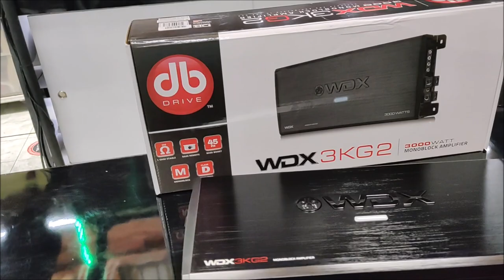¡Amplificador DB Drive 3K para Subwoofers!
Se trata del modelo WDX3KG2 de la marca DB Drive y su precio es de 570 dólares.